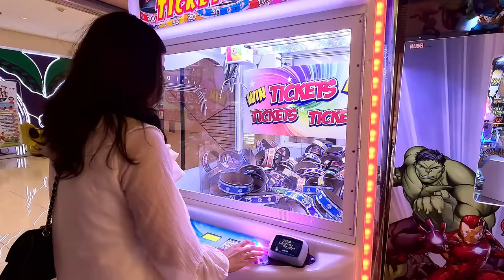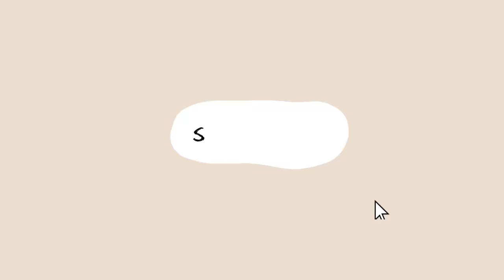Bisaya Only Challenge with Jen! Claw Machine Hack + Packing For My Next Trip | Wife Life Diaries